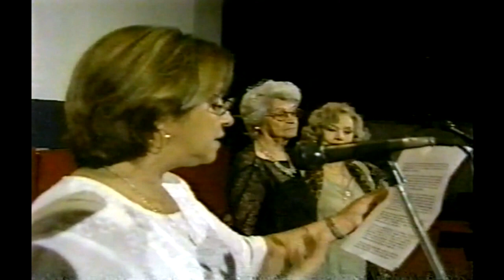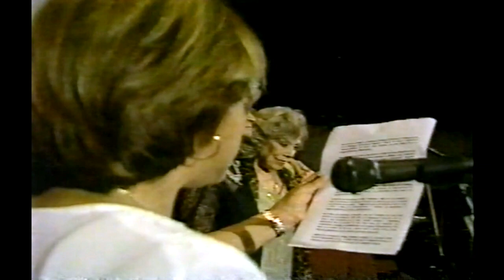ROSITA FORNÉS * MARÍA DE LOS ÁNGELES SANTANA * DAISY GRANADOS * HOMENAJE DEL ICAIC / 2001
Homenaje ofrecido por el ICAIC en el cine Charles Chaplin a dos glorias cubanas: María de los Ángeles Santana (2 AUG 1914 – 7 FEB 2011) y Rosita Fornés (11 FEB 1923 – 10 JUN 2020).
El Homenaje fue conducido por la primera actriz Daisy Granados.